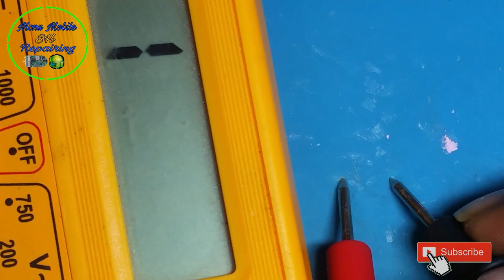Oppo Phone Dead Solution | Primary Line Short Secondary Line Short | Step By Step Checking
I am
Monu

How to Repair Oppo A15 Dead Full Short Solution
How to Repair Oppo A15 Dead Half Short Solution
How to Repair Oppo A15 Full Dead Solution